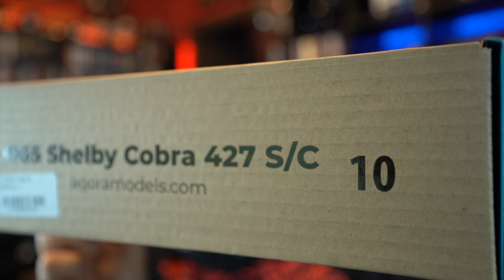Shelby Cobra - Agora Models - Pack 10 - Stages 74-82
Shelby Cobra 427 Semi-Competition 1965 - PACK 10

Riprendendo una delle 31 auto da competizione del 1965, successivamente trasformate in vetture da “semi-competizione”, questo modellino riproduce ogni dettaglio delle Cobra Semi-Competition originali. Nate come modelli puramente da competizione, a cui fu però negata l’approvazione della FIA per la partecipazione al campionato del 1965, le Semi-Competition 427 furono infine sviluppate come vetture da strada, adatte sia per la circolazione che per le gare, e commercializzate come le auto di serie più veloci al mondo.

Specifiche

Scala: 1:8
Materiali: Carrozzeria e telaio in metallo zama
Lunghezza: 500mm
Larghezza: 230mm
Altezza: 140mm
Numero di parti: 430 circa
Caratteristiche

Fari e fanali posteriori funzionanti
Rombo del motore quando si schiaccia il pedale dell’acceleratore
Luci di stop che si accendono quando si schiaccia il pedale del freno
Sterzo che aziona le ruote anteriori
Chiusure del cofano e delle portiere azionabili e bloccabili
Tappo di rifornimento del carburante apribile
Livrea da competizione Shelby Guardsman Blue con strisce bianche Le Mans
Replica dei cerchi Halibrand e degli pneumatici Goodyear

Ringrazio i miei abbonati:

Matteo Pisino
questo canale non eh più attivo
Matteo Faccini